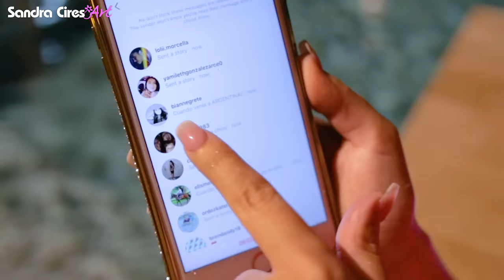RETO EXTREMO 24 HORAS EN LA PISCINA! TERMINA MAL... SandraCiresArt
Hoy hacemos el tan pedido reto extremo de permanecer 24 horas en la piscina!
Comiendo, nadando bajo el agua, jugando con mi perro rottweiler Karim, respondiendo preguntas en el jacuzzi y casi hasta duermo en la piscina.
Fué muy difícil y divertido a la vez! Ahora entiendo lo complicado de estar tanto tiempo en el agua y bajo el sol de Miami!
No creo sea posible cumplir este reto, sin hacer trampa jajaja
Apoya el video con un LIKE si quieres que volvamos a intentarlo!
Ustedes saben que los retos me los tomo muy en serio!
Solo si llego a 1 millón de Like lo intentaré de nuevo LOL

En la piscina por un día entero, 24 horas en el agua, reto extremo 24 horas en la alberca, grabando con el drone, 24 horas en la piscina, retos de 24 horas